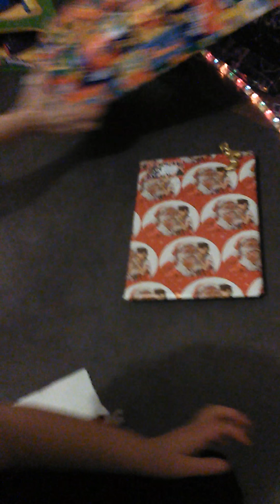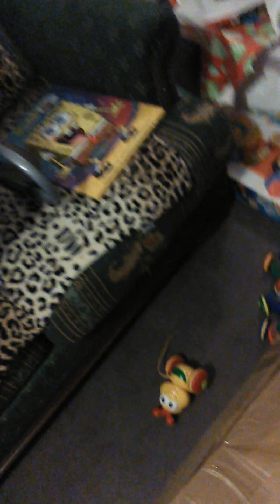Noël 2015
Noël